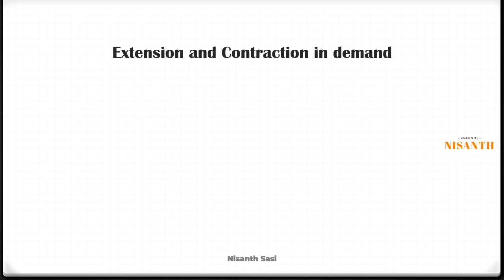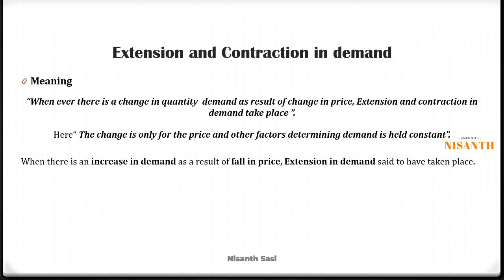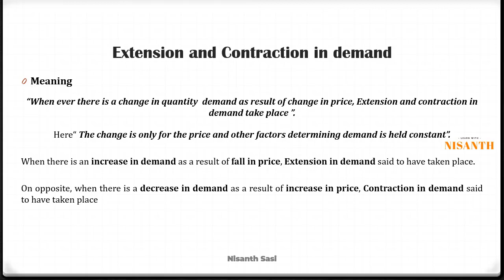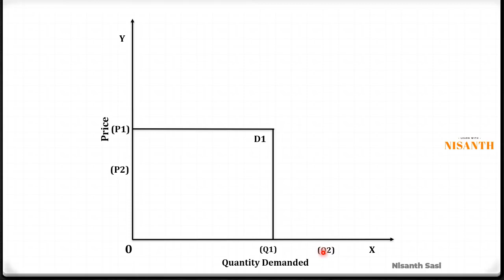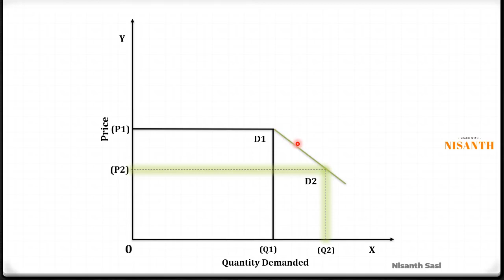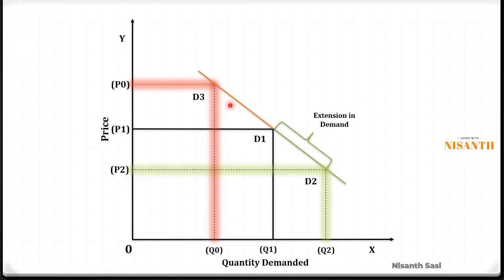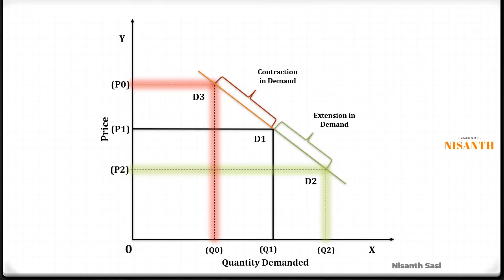Extension and Contraction in Demand | Malayalam | മലയാളം | Nisanth Sasi | Business Economics